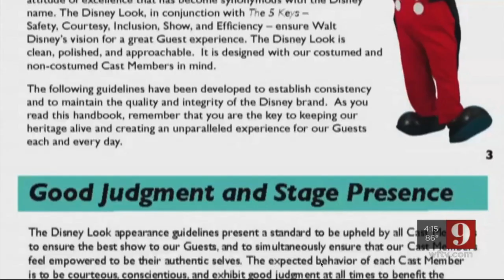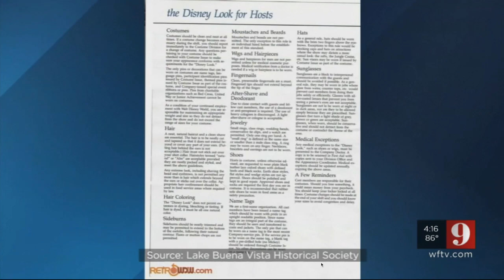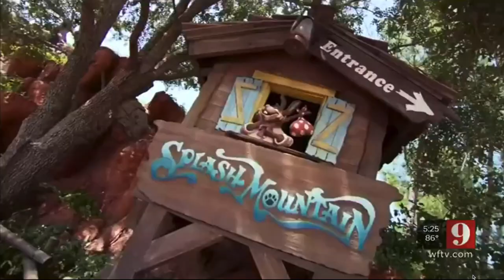LBVHistory on ABC Channel 9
I did a short interview with Orlando Channel 9 on behalf of Lake Buena Vista Historical Society to chat about Disney's updated grooming and costuming policies.  This is both of the resulting news stories.